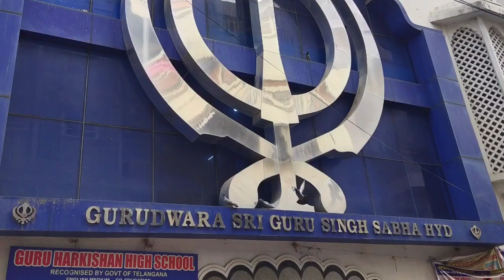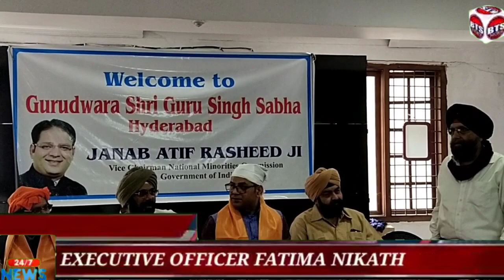BTS NEWS 31-Jan-2021 Sunday GURUDWARA SHRI GURU SINGH SABHA AFZALGUNJ HYDERABAD JANAB ATIF RASHEED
BTS NEWS 31-Jan-2021SUNDAY
GURUDWARA SHRI GURU SINGH SABHA AFZALGUNJ HYDERABAD
JANAB ATIF RASHEED JI
VICE CHAIRMAN NATIONAL MINORATY COMMISSION GOVERNMENT OF INDIA
VISITED